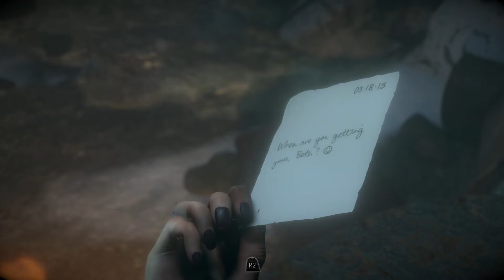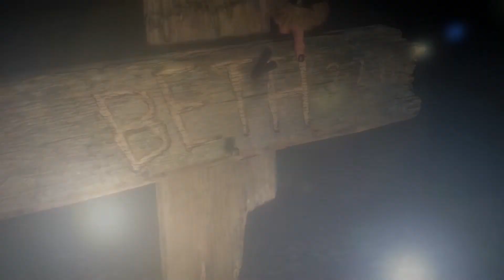The Velvet Room- Until Dawn Part 12: Spook Truth